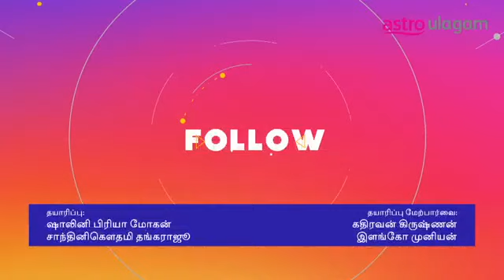Flash Seithigal | 5PM | 29 Dec 2021 | Tamil News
Malaysia reports 3,683 new Covid-19 cases, the highest daily figure in 11 days. Find interesting news updates on FlashSeithigal on Astro Ulagam's platforms daily at 3pm, 5pm, and 7pm!